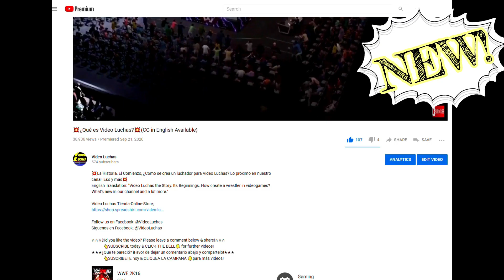WWE 2K23 Cody Rhodes vs Roman Reigns Campeonato Universal I Wrestle-Games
El evento estelar de Wrestlemania 39 Cody Rhodes reta a Roman Reigns por el Campeonato Universal de la WWE. Acción caliente! Como pudo haber sido! No te lo pierdas!!!

💥Acción caliente, diferente y exitante de lucha libre y videojuegos que TE VA a GUSTAR. Pelea entretenida y sorprendente con una historias nueva que NO TE PUEDES PERDER!🔥

★★★¿Que te pareció? iFavor de dejar un comentario abajo y compartelo!★★★